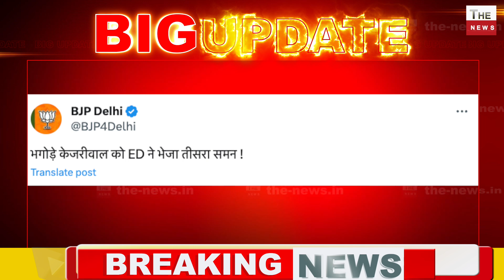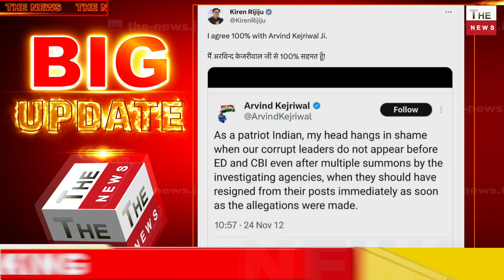Arvind Kejriwal को तीसरा समन केजरीवाल गैंग में मची खलबली क्या केजरीवाल जल्द होंगे गिरफ़्तार